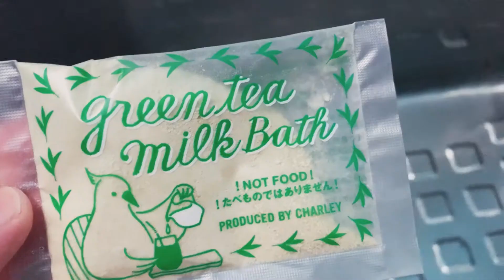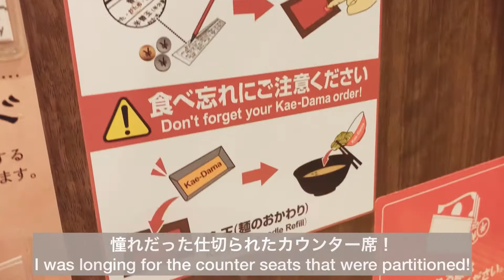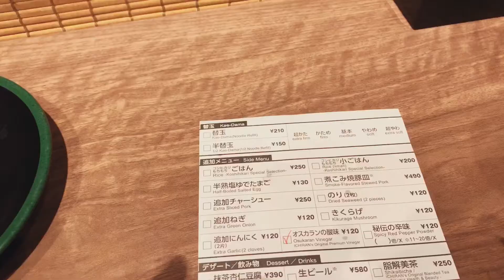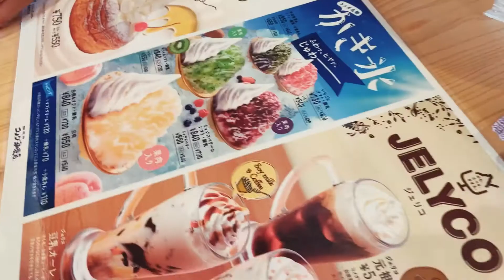いろいろと食べた日々。餃子、たこ焼き、ラーメンなど…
美味しいものを食べると動画を撮りたくなります。。
（仕事の日のお弁当はサラダチキンと野菜ばかりです！）

When I eat delicious food, I want to make a video...
(The only lunch for work days is chicken and vegetables!)

ミュージシャン: Not The King.👑